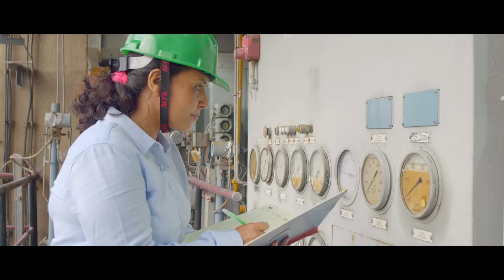Garv Hai Hum GAIL hain!